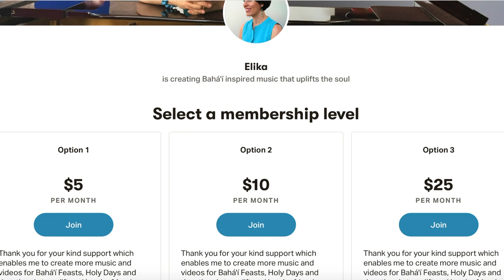Elika Mahony - Patreon